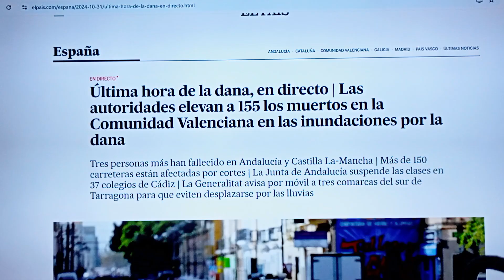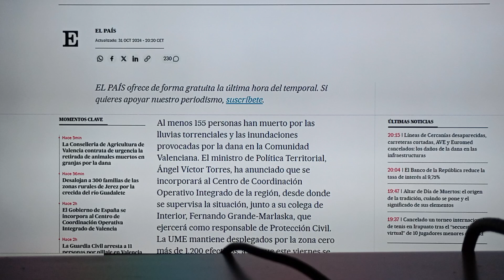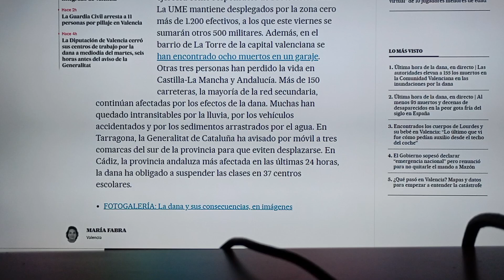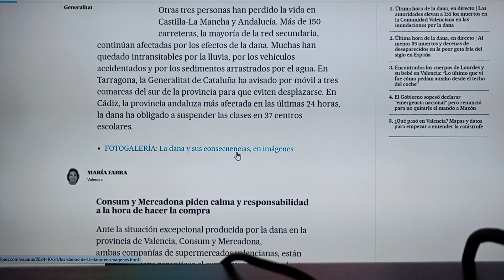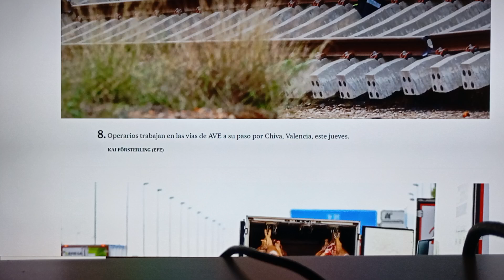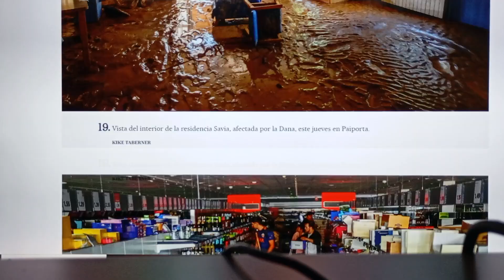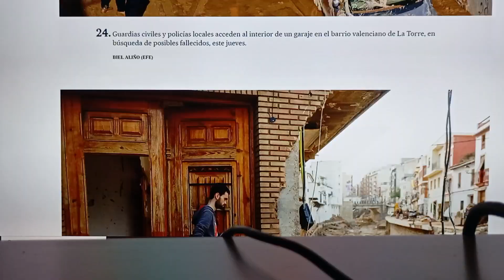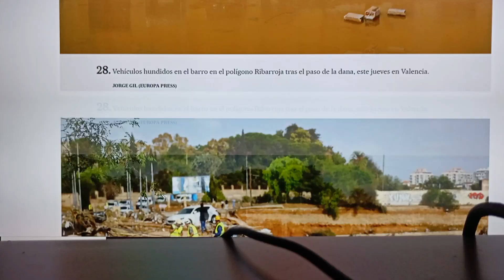Última hora de la Dana